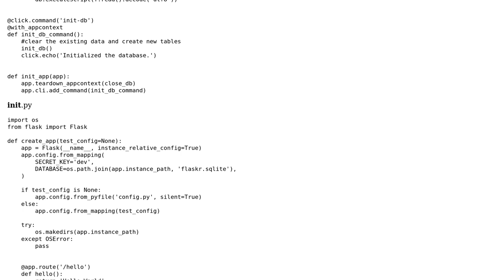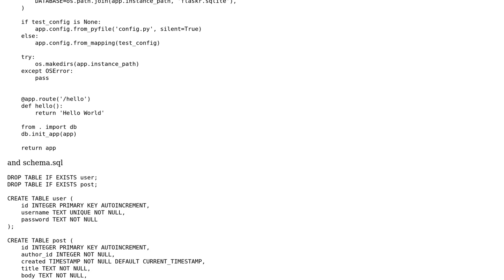No such command 'init-db' when creating a database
First time creating a website with Flask, I keep coming up with 'Error: No such command 'init-db' when creating a database

With thanks & praise to God, and with thanks to the many people who have made this project possible! | Content (except music & images) licensed under CC BY-SA | Music | Images & others | With thanks to user The Candy King user John Schank and the Stack Exchange Network Trademarks are property of their respective owners. You are responsible for your own actions.